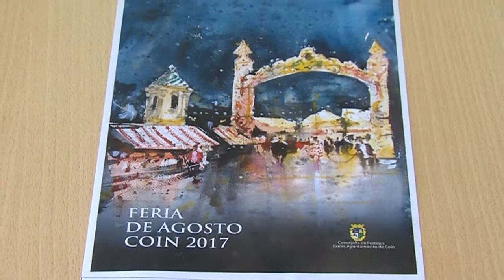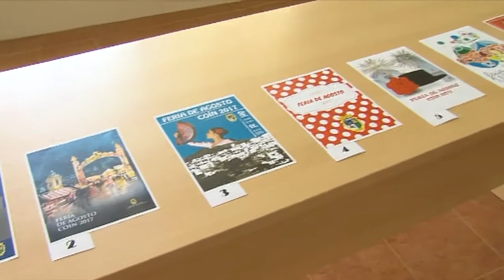CARTEL FERIA DE AGOSTO 060717 NOT5